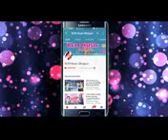Akshay Kumar pic